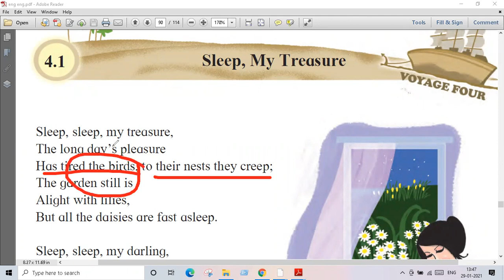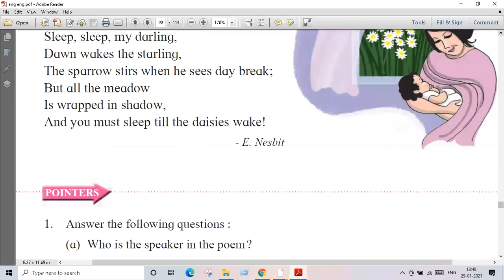Sleep, My Treasure # std 6 # lecture video